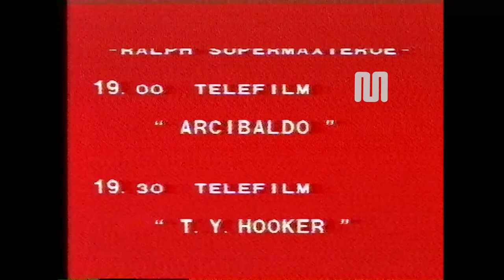1983 Canale 5 (Lombardia) la buonanotte di Eleonora Brigliadori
1983 Canale 5 (Lombardia)  la buonanotte di Eleonora Brigliadori
a seguire rullo programmi del 4 ottobre